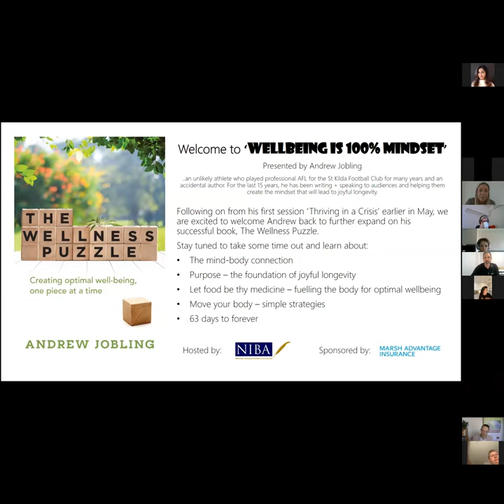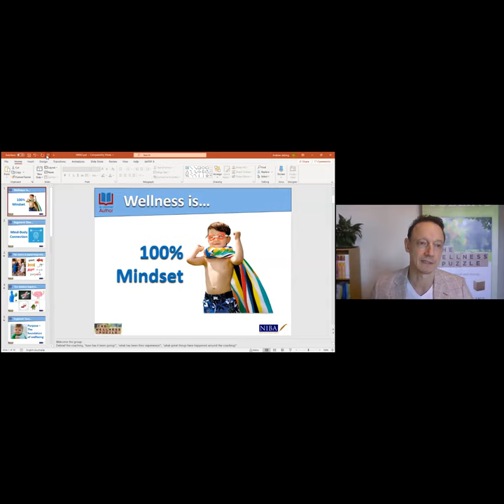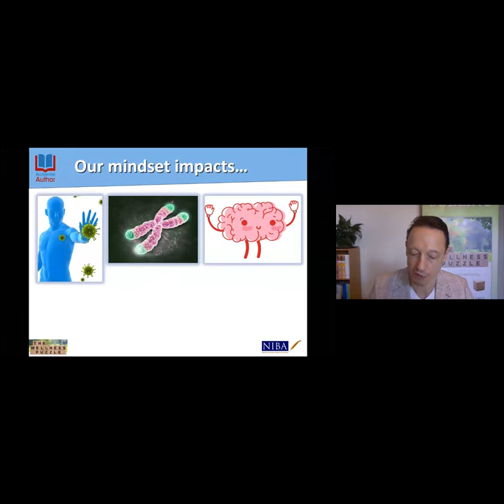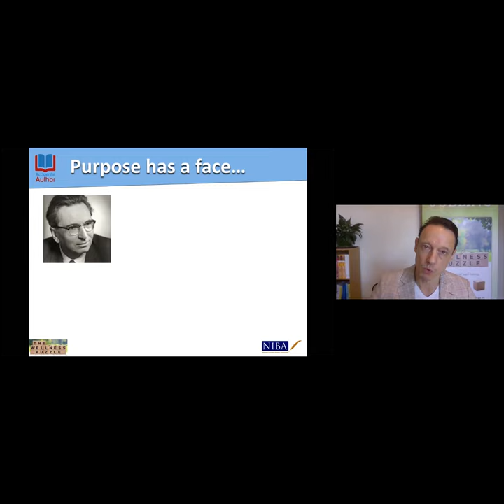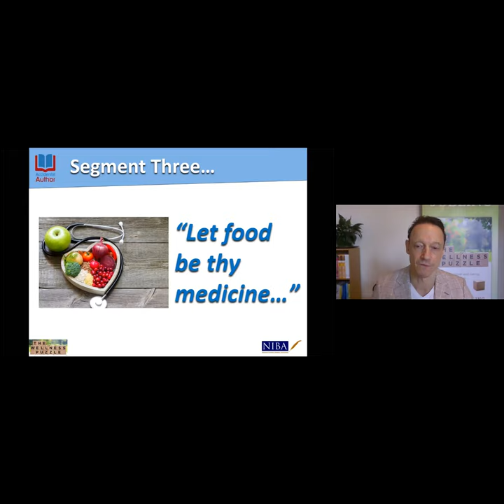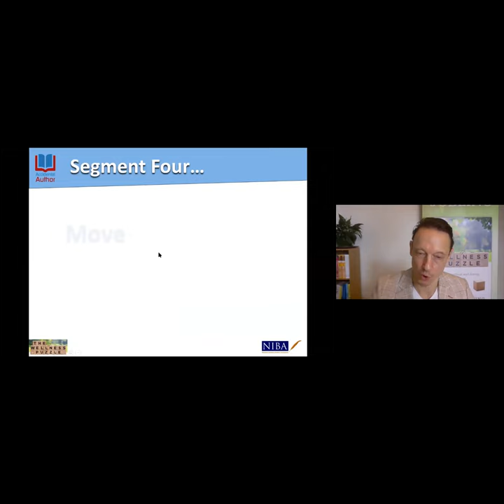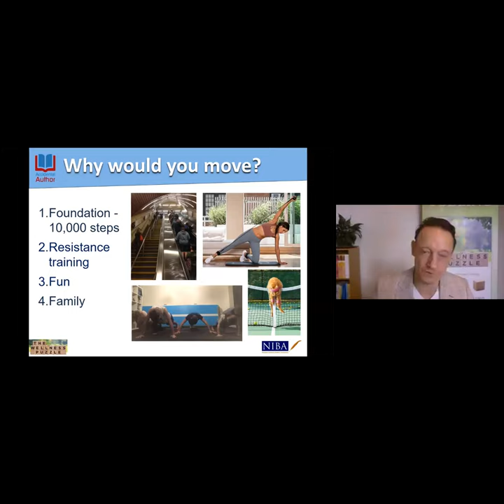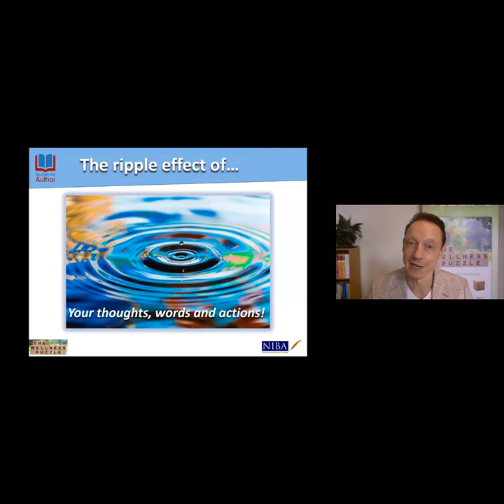Wellbeing is 100 per cent Mindset - NIBA webinar with Andrew Jobling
Join us on a positivity journey with Andrew Jobling.